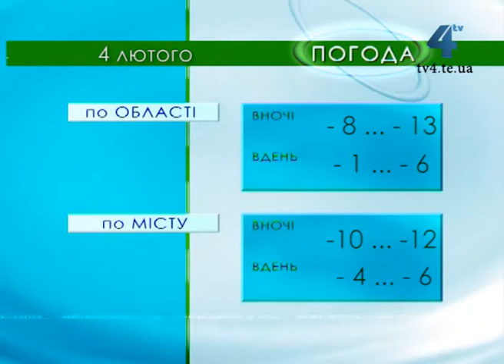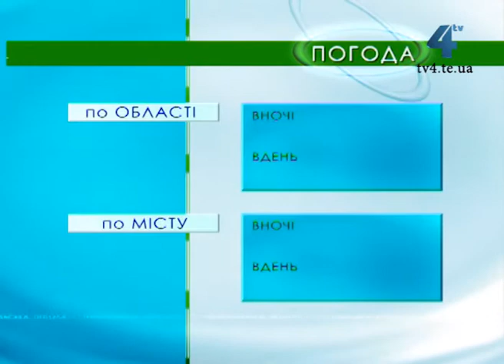Тернопільська погода на 4 лютого 2014